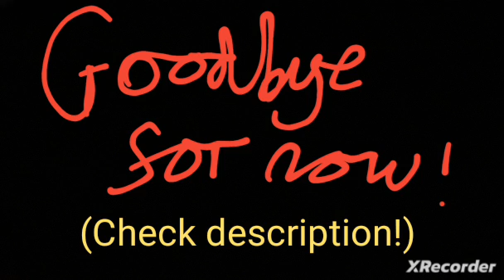GOODBYE FOR NOW! *IMPORTANT*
So I won't be uploading for now because I just lost motivation and things are happening. (not going to say) So therefore no uploads. I will be active still on YouTube though!

Thank you for 200 subscribers! I will see all of you soon! 😊